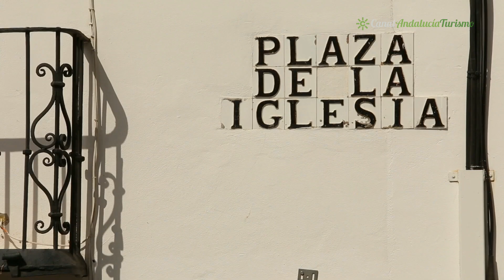Muy noble y más leal ciudad de San Roque, Cádiz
Bonita villa andaluza de calles encaladas y balcones enrejados que guarda celosamente los vestigios de sus antiguos poblamientos. El origen del pueblo se halla en la pérdida del Peñón en 1704, cuando vecinos de éste se establecen en el cerro donde existía una ermita en honor de San Roque. A su bello Conjunto Monumental Histórico  Artístico se suman a la gran cantidad de recursos turísticos de los que dispone, conformando la riqueza y el encanto de esta ciudad.

Ayuntamiento de San Roque:    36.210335, -5.391464